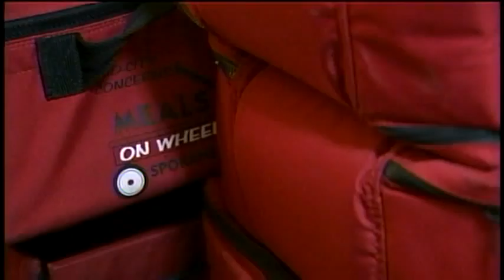Thousands Of Meals To Lose Their Wheels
State budget cuts are being felt by Spokane's senior citizens as Spokane's Meals on Wheels program is being forced to swallow a state-driven budget cut that threatens to cut thousands of meals. KXLY4's McKay Allen reports.